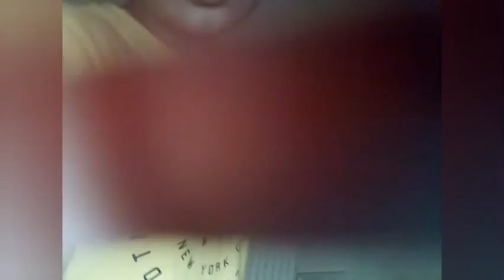martial arts moves part 2